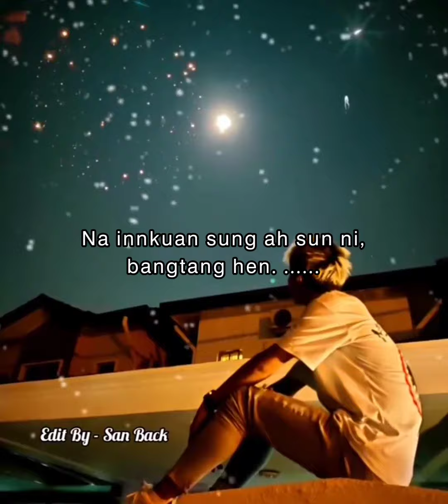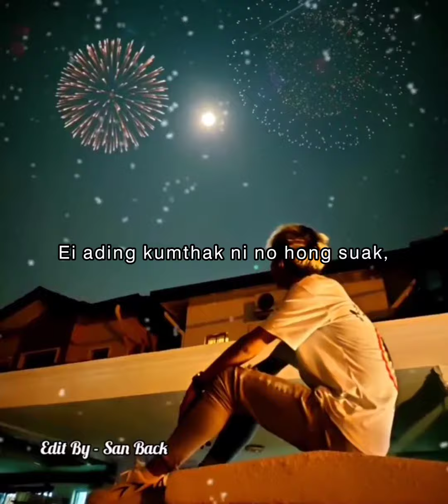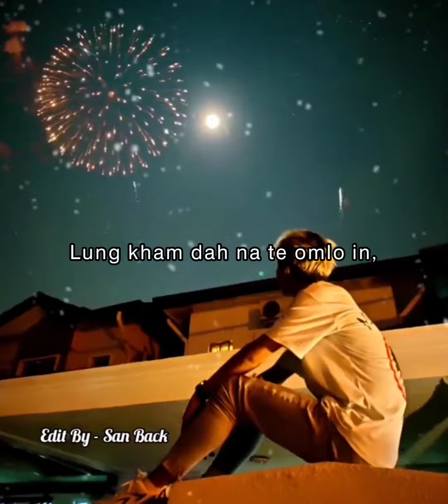Kum thak thupha